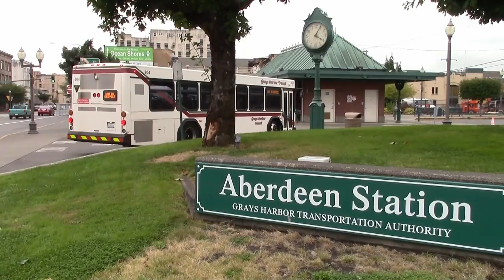Building Demolition For New Transit Center in Aberdeen, WA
Grays Harbor Transit is preparing to build a new transit center in downtown Aberdeen, WA. This Video shows the start of that work with the demolition of the last remaining building on the block next to the current Aberdeen Transit Station.